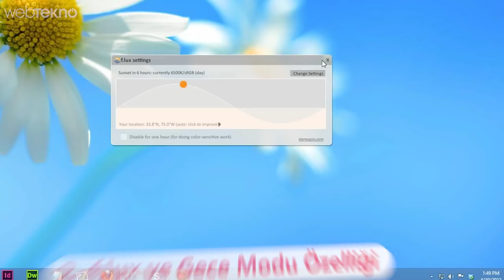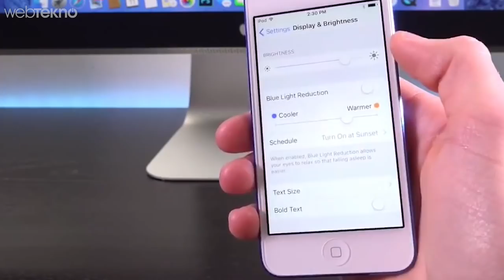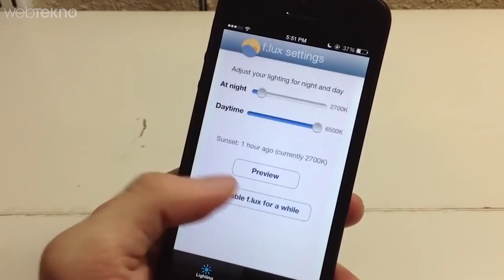Apple’ın Çakallık Yapıp Özelliklerini iPhone’lara Eklemek İçin Marketten Kaldırdığı 4 Uygulama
Merhaba sevgili Webtekno takipçileri. Bu videomuzda sizlerle birlikte Apple’ın çakallık yapıp iPhone’lara eklemek için marketten kaldırdığı uygulamalara bakacağız.

Hazırsanız başlıyorum:

1- Volume Tuşu İle Fotoğraf Çekme

Vallahi inanması güç ama iPhone 4’lerde böyle bir özellik yoktu. Onun yerine Tap Tap Tap adlı bir geliştirinin kodladığı Camera+ adlı bir uygulama kullanılıyordu. Apple ne yaptı peki? Dedi ki: “Dış donanımla ilgili bu tarz şeyler kafa karıştırır” diyip uygulamalayı AppStore’dan kaldırdı. Akabinde Apple, iPhone 4S’lere gelen iOS 5 güncellemesi ile VolumeSnap özelliğini tüm cihazlarına değişmez bir özellik olarak ekledi. Bu güncellemeden sonra Camera+ adlı uygulama da tekrar markete eklendi. Kıllanmadık mı? Kıllandık.

2- f.Lux Gece modu Özelliği

E tabi Gece Modu dediğimiz şey neredeyse tüm cihazlarda var artık. Fakat kökeni yıllardır Windows ve Mac cihazlarda kullanılan f.lux adlı bir uygulamaydı. Uygulamanın amacı belirttiğiniz saatlerde telefon ekranınızda farklı bir filtre uygulayarak gözünüzün yorulmasını engellemek. Peki Apple ne yaptı? Geliştiriciler bu uygulamayı iPhone’lar için geliştirmek istedi fakat farklı bir ekran arayüzü gerektiği için bu uygulama hiç AppStore’a girmedi. Geliştiriciler de dışarıdan indirilebilir kıvamda bu uygulamayı insanlara açtılar. Apple durur mu? Durmaz, iOS 10.9.3 ile bu özellikte tüm iPhone’lara eklenmiş oldu.

3- CoolPixel ve Ekran Kaydetme Özelliği

Bu ekran kaydetmenin yüzünü daha yeni iOS 11 ile gördük. Daha öncesinde 3. parti uygulamalar gerekiyordu. 2016 Kasım ayında çıkan Coolpixel adlı uygulama hem video editlemeye imkan veriyordu hem de iPhone’unuzu iPad ve iMac’e bağladığınızda eş zamanlı ekran kaydı yapabiliyordunuz. Uygulama Apple tarafından önce kabul gördü, sonra kaldırıldı, sonra bi daha kabul gördü, en son da temelli olarak kaldırıldı ve iOS 11 ile tüm iPhone’lara özellik olarak eklendi.

4- AirPods Bulma Uygulaması

Bu AirPods’lar iPhone 7 ile birlikte duyurulan kablosuz kulaklık setidir arkadaşlar. Yetenekli bir geliştirici arkadaşımız da Finder for AirPods adlı bir uygulama geliştiriyor. Amacı da bu kablosu olmayan çakal kulaklıklardan kayboloursa bulmalarını sağlamaktı. Çalışır. Bu uygulamada AppStore’un şartlarına uymadığı için marketten kaldırıldı. Tahmin edin bakalım iOS 10.3 ile bu özellik ne oldu? Tabiki de tüm iPhone’lara eklendi.

Sonuç olarak arkadaşlar bu insanların işleri yaratıcı olabilir, çok güzel olabilir senin işine yarıyor olabilir. Bunlarda bir sıkıntı yok. Fakat şunu merak ettim; acaba bu insanları onure edici bir şey yapıldı mı? Sizce yapıldı mı arkadaşlar? Hemen şuradaki anketten tahminlerinizi bekliyorum ve size de şunu soruyorum: Apple’ın patronu olsaydınız bu uygulamasını tırt tırt sebeblerle kaldırdığınız insanların fikirlerini kendi cihazlarınızı uygulasaydınız onların hakkını öder miydiniz? Bu soruya da cevaplarınızı yorum bölümünde bekliyoruz.